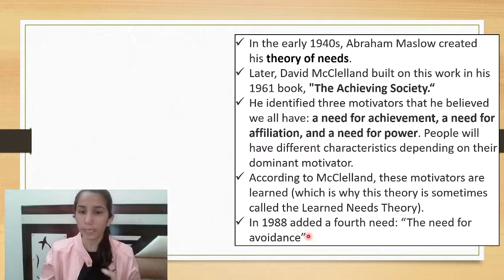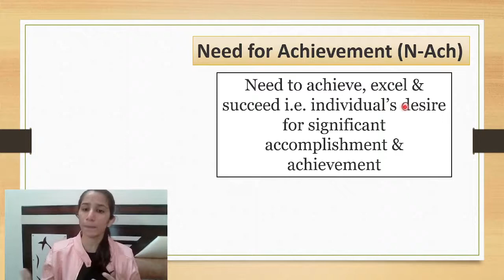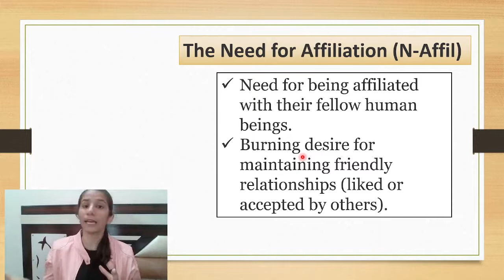McClelland's Human Motivation Theory | TETs/UGC NET/SET | Inculcate Learning | By Ravina